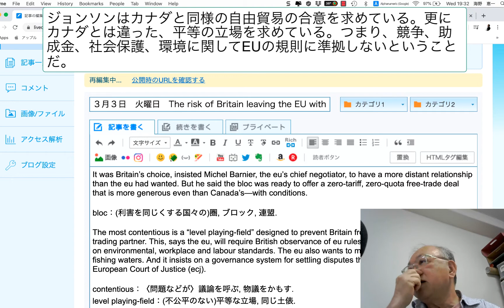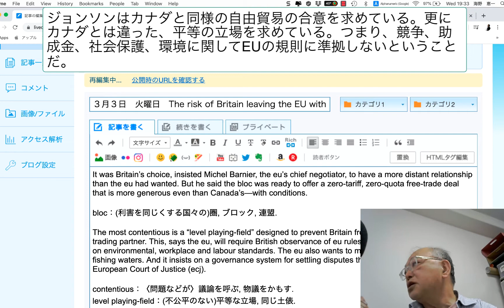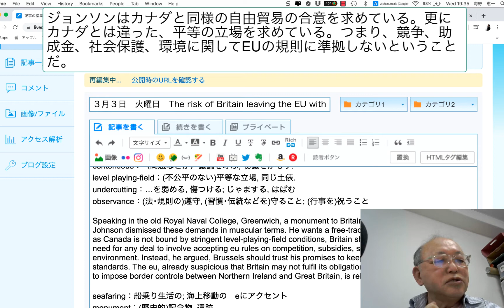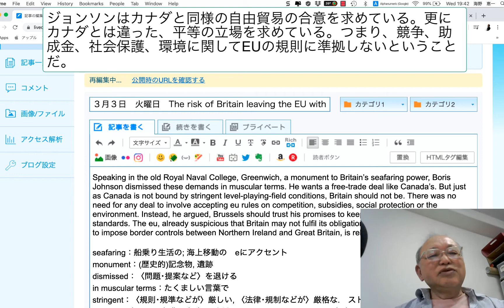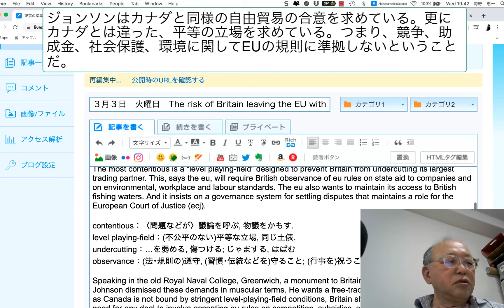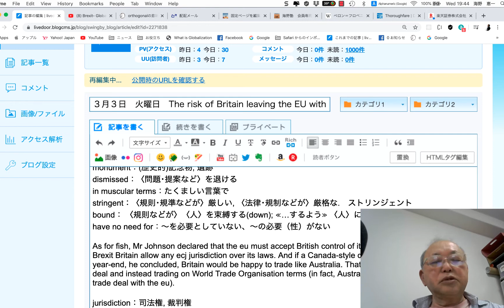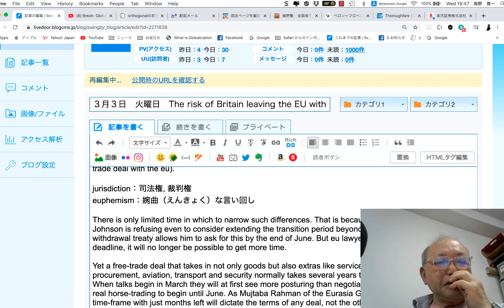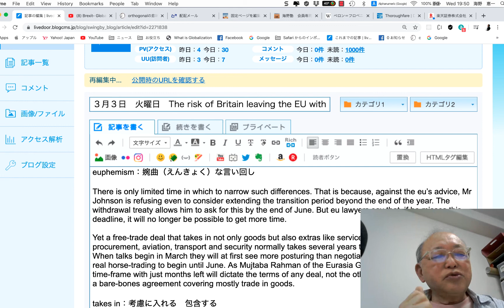ジョンソンはカナダと同様の自由貿易の合意を求めている。更にカナダとは違った、平等の立場を求めている。